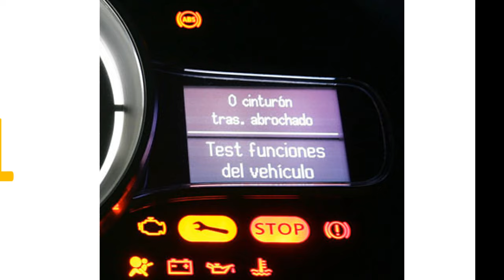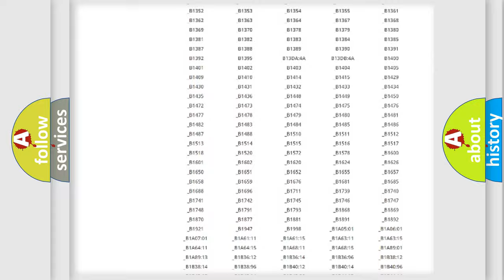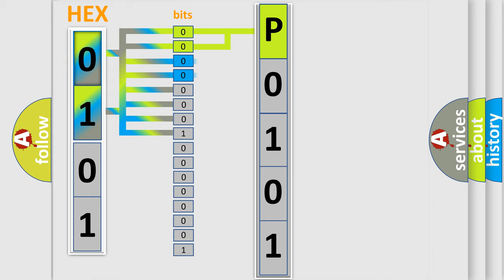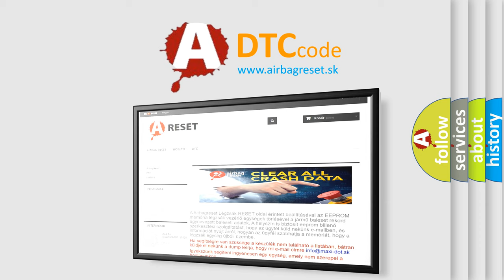DTC Saturn P0101 Short Explanation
Contents:
0:21 Basic DTC analysis according to OBD2 protocol standard.
1:48 Insight into programming
2:58 A diagnostically understandable description of the Diagnostic Trouble Code
3:05 Basic error definition

Make:
Saturn
Code:
P0101
Definition:
CHANNEL 11 AUDIO SPEAKER OUTPUT CIRCUIT OPEN
Description:
Amplifier Bus wake-up. Amplifier reset with scan tool. The Amplifier detects an open condition on the speaker output circuit
Cause:
(X304) RIGHT REAR SPEAKER (+) CIRCUIT OPEN(X394) RIGHT REAR SPEAKER (-) CIRCUIT OPENRIGHT REAR SPEAKERAMPLIFIER